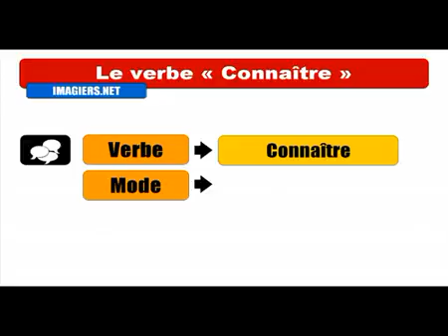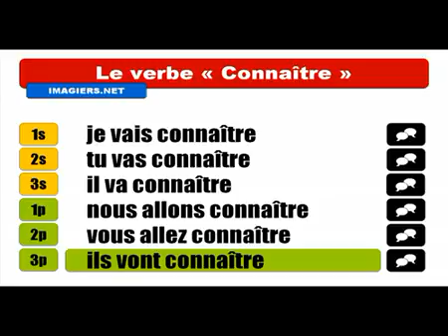Khanhom rean barang # Conjugaison # Connaître = Futur proche